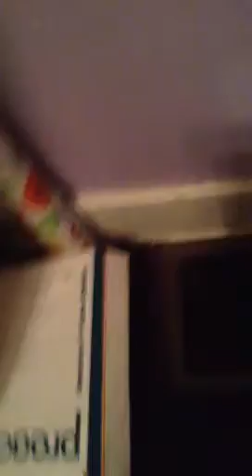Dog Delivery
Girl gets a dog, cat song